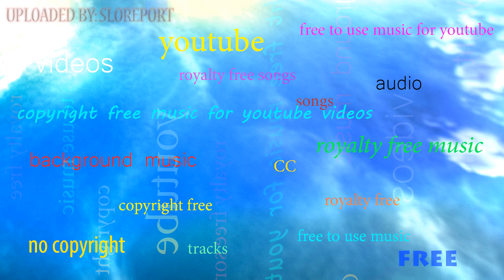🎧 Realize - Coming Through BC Release ▴ Royalty Free▴🎵